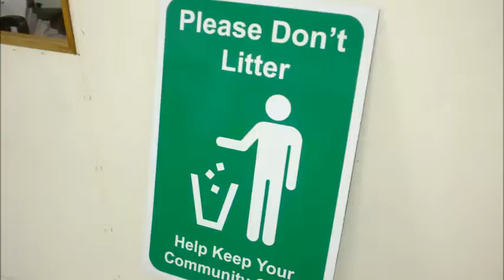Telok Mas, Road Sign, Traffic Sign, Street Sign, Safety Sign, Direction Sign, Construction Sign, Sig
TELOK MAS, Road Sign, Traffic Sign, Street Sign, Safety Sign, Direction Sign, Construction Sign, Sign Maker in TELOK MAS,

TELOK MAS Signboard Company, TELOK MAS Sign Maker, TELOK MAS Signage Manufacturer, TELOK MAS Signboard Factory, TELOK MAS Signboard Fabrication, TELOK MAS Custom Made Signage,

TELOK MAS Road Sign Company, Road Sign Company in TELOK MAS,
TELOK MAS Traffic Sign Shop, Traffic Sign Shop in TELOK MAS,
TELOK MAS Street Sign Factory, Street Sign Factory in TELOK MAS,
TELOK MAS Safety Sign Manufacturer, Safety Sign Manufacturer in TELOK MAS,
TELOK MAS Warning Sign Fabrication, Warning Sign Fabrication in TELOK MAS,
TELOK MAS Distance Sign Industry, Distance Sign Industry in TELOK MAS,
TELOK MAS Direction Sign Company, Direction Sign Company in TELOK MAS,
TELOK MAS Directional Sign Shop, Directional Sign Shop in TELOK MAS,
TELOK MAS Highway Sign Factory, Highway Sign Factory in TELOK MAS,
TELOK MAS Route Sign Manufacturer, Route Sign Manufacturer in TELOK MAS,
TELOK MAS Border Sign Fabrication, Border Sign Fabrication in TELOK MAS,
TELOK MAS Important Sign Industry, Important Sign Industry in TELOK MAS,
TELOK MAS Regulatory Sign Company, Regulatory Sign Company in TELOK MAS,
TELOK MAS Speed Limit Sign Shop, Speed Limit Sign Shop in TELOK MAS,
TELOK MAS Information Sign Factory, Information Sign Factory in TELOK MAS,
TELOK MAS Tourist Spot Sign Manufacturer, Tourist Spot Sign Manufacturer in TELOK MAS,
TELOK MAS Construction Sign Fabrication, Construction Sign Fabrication in TELOK MAS,
TELOK MAS Temporary Sign Industry, Temporary Sign Industry in TELOK MAS,
TELOK MAS Road Name Sign Company, Road Name Sign Company in TELOK MAS,
TELOK MAS Street Name Sign Shop, Street Name Sign Shop in TELOK MAS,
TELOK MAS Symbol Sign Factory, Symbol Sign Factory in TELOK MAS,

SELANGOR, Telok masang, Subang Jaya, Shah Alam, PJ, Petaling Jaya, Putrajaya, Puchong, Cyberjaya, Kajang, Rawang.
JOHOR, Johor Bahru, Muar, Batu Pahat, Kulaijaya, Kota Tinggi, Segamat, Senai, Telok masuang, Mersing, Tangkak, Pontian, Yong Peng, Labis.

TELOK MAS Syarikat Tanda Jalan Raya, Syarikat Tanda Jalan Raya di TELOK MAS,
TELOK MAS Kedai Tanda Trafik, Kedai Tanda Trafik di TELOK MAS,
TELOK MAS Kilang Tanda Jalan Raya, Kilang Tanda Jalan Raya di TELOK MAS,
TELOK MAS Kedai Tanda Keselamatan, Kedai Tanda Keselamatan di TELOK MAS,
TELOK MAS Tanda Peringatan Amaran, Pembuatan Tanda Amaran di TELOK MAS,
TELOK MAS Industri Tanda Jarak, Industri Tanda Jarak di TELOK MAS,
TELOK MAS Kedai Tanda Arahan, Kedai Tanda Arahan di TELOK MAS,
TELOK MAS Kilang Tanda Lebuh Raya, Kilang Tanda Lebuh Raya di TELOK MAS,